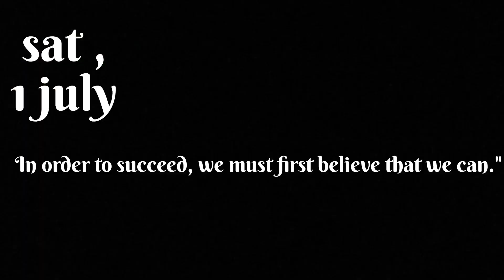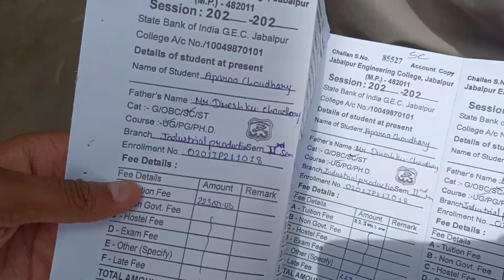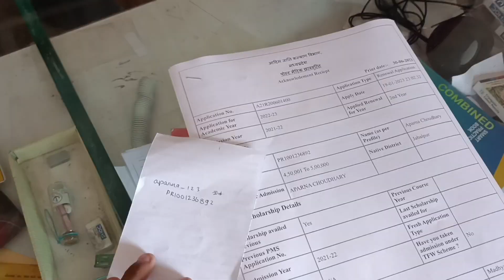A Realistic day in my life ☕ | vlog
A Realistic day in my life ☕ | vlog |vlog dailyvlog youtube realistic realisticdayinmylife aparna dailyvlogathome youtuber vlogger vlogging @_Aparna_c.

HELLO GUYS ☺️,
this is aparna ❤️
I Hope Ap Sabhi Mst Honge .
Daily vlog ki series chal rhi h or aj day 2 hai to please watch it...❤️
is vlog mai apni meri real life ka struggle apke sath share kr rhi hu I hope you like it.
mai apko aage bhi ese hi or ache content ke sath miloongi so mujhe ese hi dher sara support kijiye
Mera y vlog acha lge to like kr dijiyega or jo bhi is vlog ka amazing part lge comment section mai mention Krna bilkul bhi mt bhulna or subscribe krke mujhe dher sara pyar dijiye or mai apko or ache amazing content deti rhoongi..

Youtuber
YouTube videos
YouTube video
my first vlog ideas
Apse connect hone ka tareeka
Aesthetic ka 14 hone ka shauk
Vlogs at home.
Masti with family
Funny
Vlog
Vlogs
Vlogger
Productive day vlog at home
my daily vlog/A day My Life
a day in life
vlog
Youtuber
productive day in my life
daily vlogs
day in my life
amazing productive day
productive vlog
productive day vlogs
study with me
vlog
vlogs
morning routine
ghummi
study vlog
studying vlog
studying vlogs
indian vlogger
indian vlogs
workout
passion for study
Aj hui youtube family se asli mulakaat
Aesthetic vlog
aesthetic day
Indian vlogger
vlog at home
college life
college tour
clg life
Meri choti si duniya
jabalpur
Mera vlog

SONG-
 Happy ukele
heart and soul
future bass

I will share more good content like this with you🔥❤️
support me. if you like my vlog💟 then like & share 🔥and whatever part of my vdo you like mention me in the comment section 💻and support my channel by pressing the subscribe button🔴 ✅💥🤗❤️.